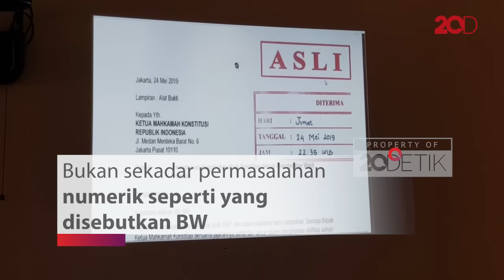Pernyataan BW soal 'Mahkamah Kalkulator' Dinilai Kurang Elok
Ketua Tim Kuasa Hukum Prabowo Subianto-Sandiaga Uno, Bambang Widjojanto (BW), meminta MK agar tidak menjadi mahkamah kalkulator. Lembaga riset Konstitusi dan Demokrasi (KoDe) Inisiatif, menilai pernyataan tersebut tidak baik disampaikan oleh pihak yang akan bersengketa.